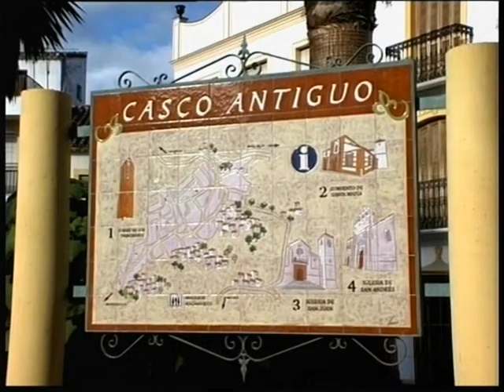Especial "A Fondo" Sacab Coín